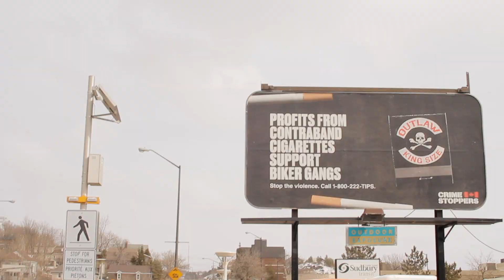Welcome To That Five.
A northern community rattled by the opioid crisis is ready to take a stand and come together to support, encourage and celebrate each other.

about this video:
Who: Five Cent City
Where: Downtown, Donovan, Flourmill; Northern Ontario, Canada
When: March 2018
What: To build awareness of the Five Cent City movement
Why: To have a productive response to the loss of loved ones and to support a community ready to take a charge.